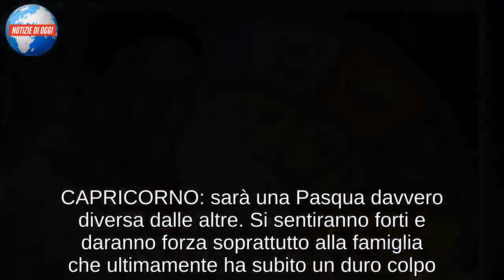Oroscopo domani di Paolo Fox: previsioni di venerdì 19 aprile